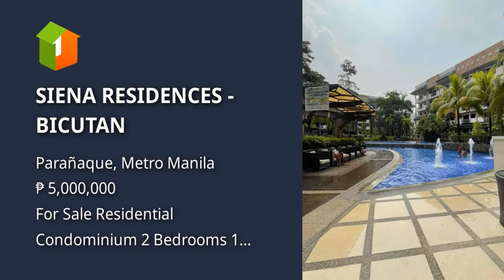SIENA RESIDENCES -BICUTAN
Condominium/Apartment Type: Residential Condominium
Number of Bedrooms: 2
Number of Bathrooms: 1
Unit Size in sqm: 65 sqm.